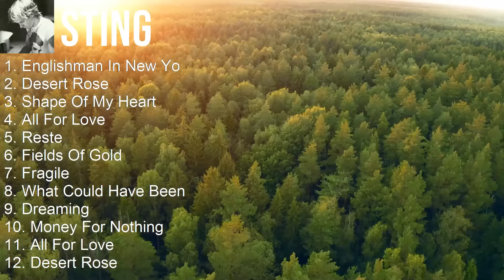Sting 2024 MIX Best Songs - Englishman In New York, Desert Rose, Shape Of My Heart, All For Love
Sting, the iconic British singer-songwriter and former frontman of The Police, has captivated audiences with his soulful voice and poetic lyrics for decades. With a career spanning over 40 years, Sting has become a musical legend, known for hits like "Fields of Gold," "Englishman in New York," and "Every Breath You Take." His eclectic mix of rock, pop, and jazz influences has earned him numerous awards, including 17 Grammy Awards and induction into the Rock and Roll Hall of Fame. Sting continues to inspire fans worldwide with his timeless music and powerful storytelling. [English]

Tracklist:
[00:00:00] - 01. Englishman In New York
[00:03:54] - 02. Desert Rose
[00:08:38] - 03. Shape Of My Heart
[00:12:40] - 04. All For Love
[00:18:09] - 05. Desert Rose
[00:22:53] - 06. Englishman In New York
[00:26:47] - 07. Shape Of My Heart
[00:30:49] - 08. All For Love

1970s music, Adult, College Rock, Dance-Rock, Adult Alternative music